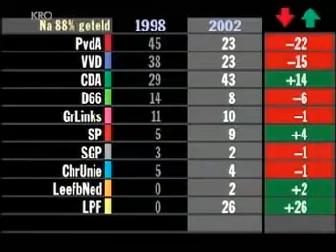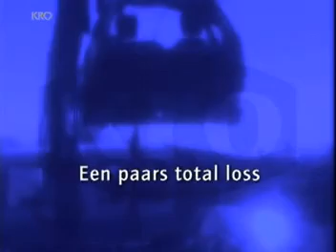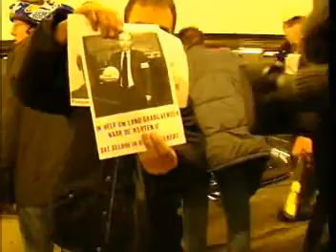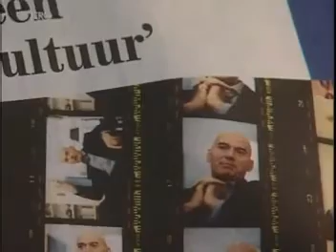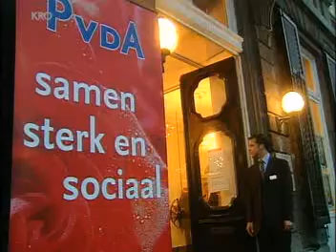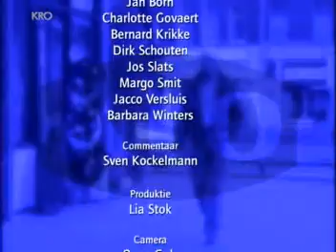Pim Fortuyn - 2002-05-31 - Reporter en Pim Fortuyn